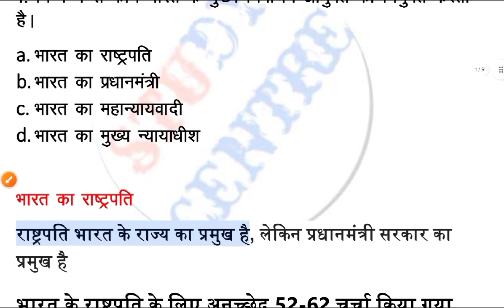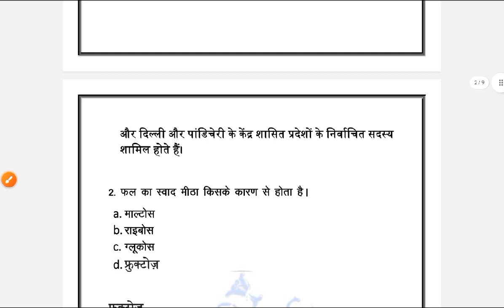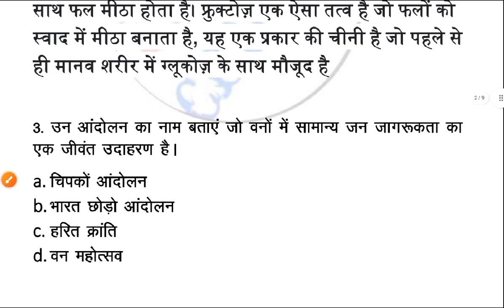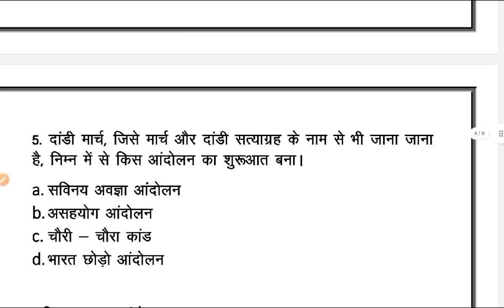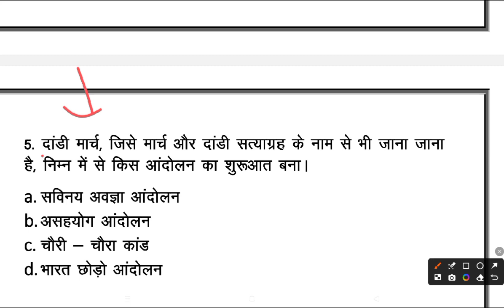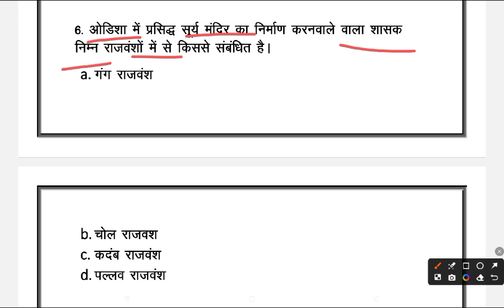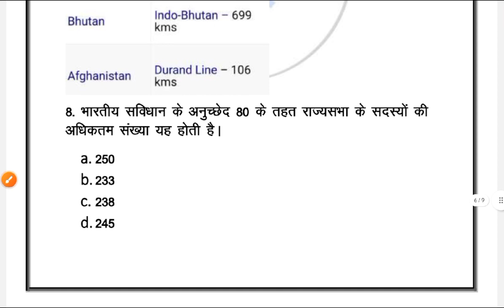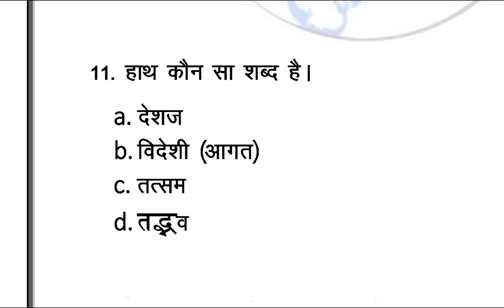BSPHCL vacancy 2024 Exam ,Non Tech Previous Year Question,Important Questions Practice Set -1